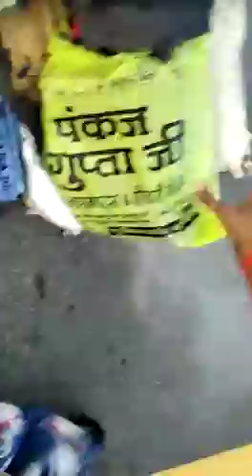मोटर साइकिल के चक्के में लगी🔥आग/viral danger video/police dekh kar hairan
Video kaisa laga comment jarur kare aur like to kar do dost and share kare